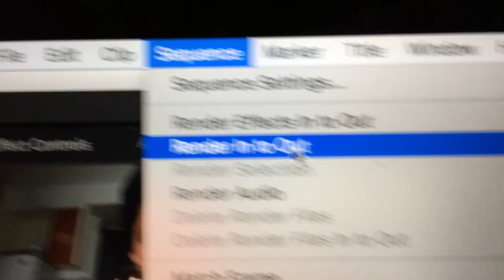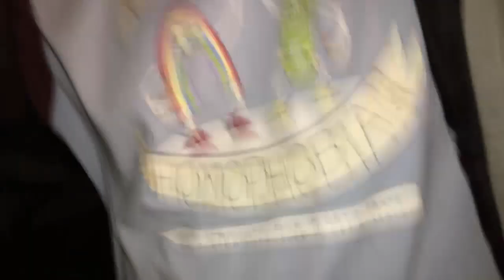Polejam Handrail Sideways?!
Brad Cromer killed it!  I think he got around 4-5 clips in about 20 tries.  Skated with 2 awesome dudes today, and it was productive. This was a loooooong day.  I woke up at around 6, went to sleep around 3.  So It was a good day, skateboarding, shout out to Bryan Betz for filmage!

and holler on Facebook!